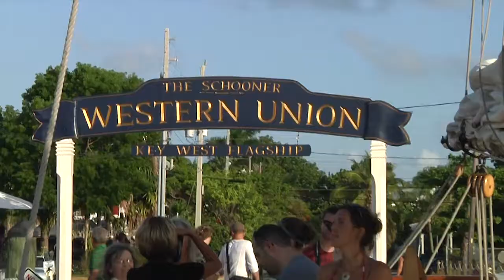Western Union Sunset Sail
"The schooner Western Union Maritime Museum offers a majestic Sunset Sail. We set sail one hour before sunset, coast past the world famous Mallory Square Sunset celebration to an ideal spot to view the sun as it melts into the horizon."